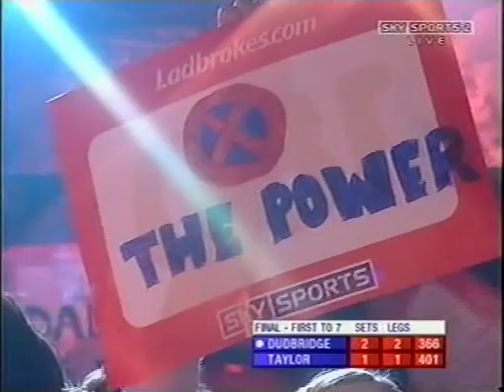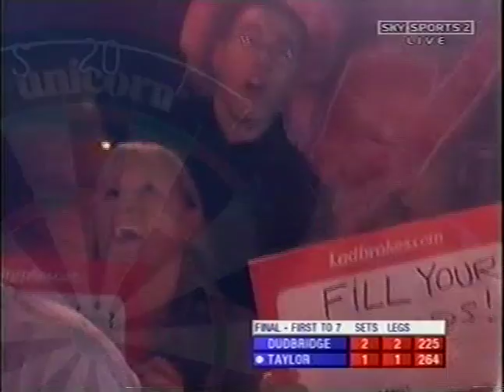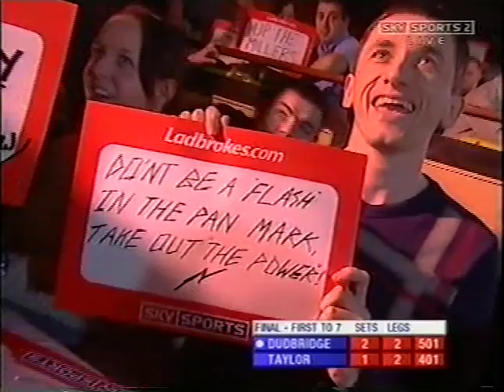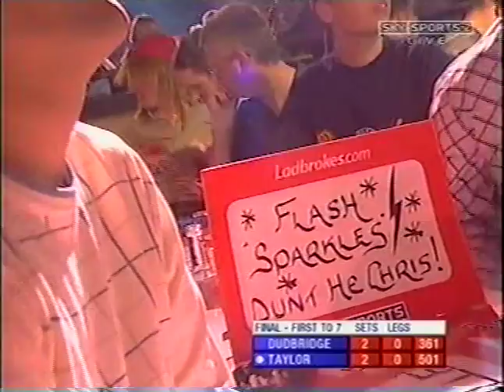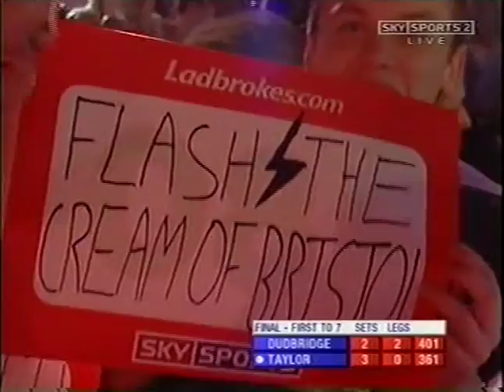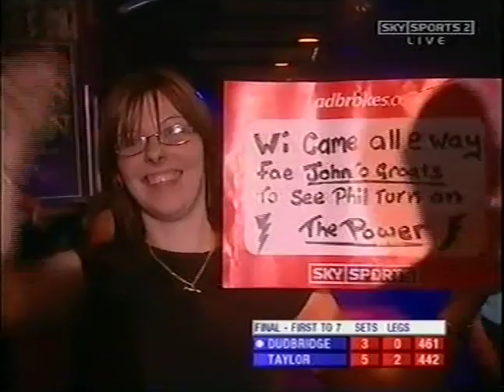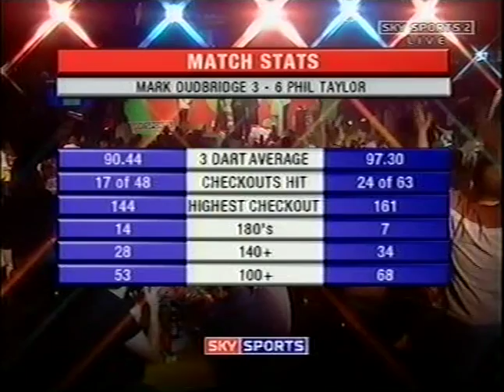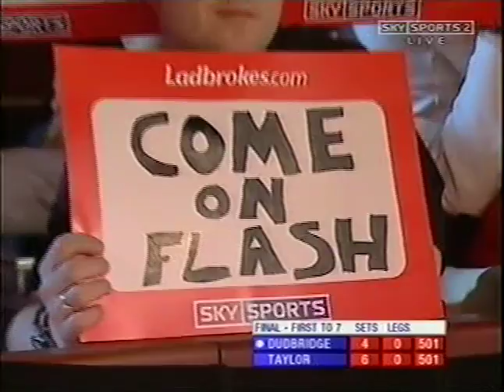PDC Word Final 2005 - Phil Taylor vs. Marc Dudbridge